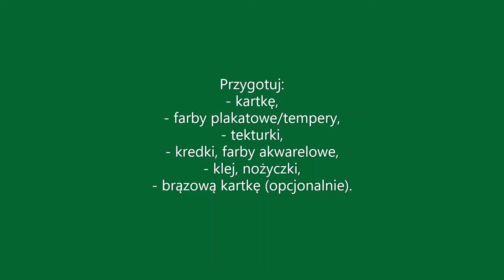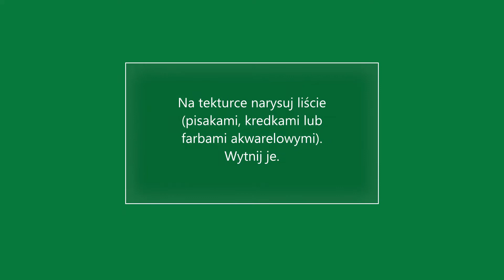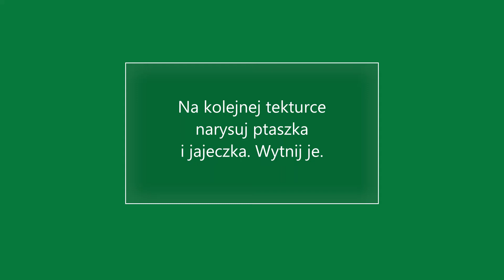Ptaki w gnieździe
Wiosenna propozycja plastyczna. Za pomocą łączenia kilku technik i zabawy plastycznej można zrobić ciekawą pracę.